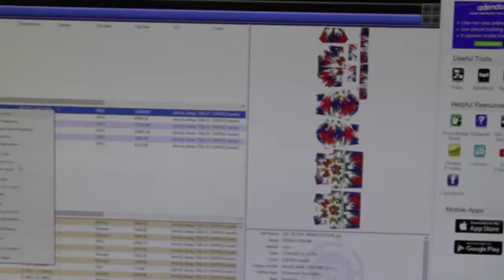TMMG - Miami Based Haitian Clothing Brand Production Behind The Scene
Art & Fashion is another way to define The largest Haitian Clothing Brand TMMG. We do it to keep the Haitian Culture alive by providing consistent value, and to provide you with the best Haitian attire in the world. Shop TMMG for a way to represent the Haitian Culture, and FREEDOM in your everyday life.

TMMG Worn by the hottest Haitian celebrities such as the Haitian mega star Wyclef Jean, Haitian Fresh, Kodak Black, Jackboy from Sniper Gang, T-vice, Djakout, RockFam, IZOLAN from Barikad, DJ Whoo Kid from G-Unit, DJ Tony Mix, Supa Cindy, DJ Lucky from the Miami radio station 99 Jamz, Freedom Records, Slim Stunna Stunt Lifestyle, Ghetto Spider, Briana and Jenisha Roy, J Perry. The heavy weight world Haitian champion boxer Stiverne Bermane, the female world champion haitian boxer Melisa St-Vil and more.

TMMG offers a variety of products from exclusive Haitian designs that reflect the Haitian Culture from Men’s Dress shirts, women dresses, swimwear, kids and more Our casual catalog has something for you to wear everyday while you are representing your country Haiti, Haitian culture and values.